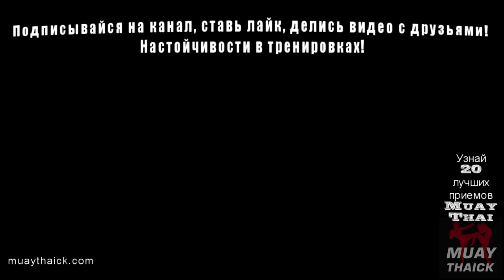Тайский бокс удары ногами - работа фронт киком левой ногой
В этом обучающем видео уроке по ударам ногами, я тебе покажу как можно работать фронт киком левой ногой!